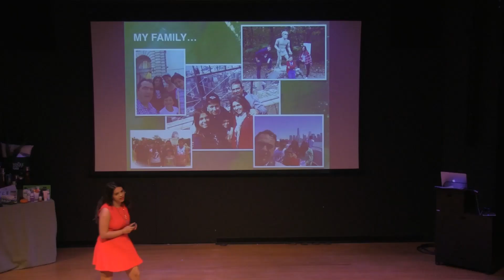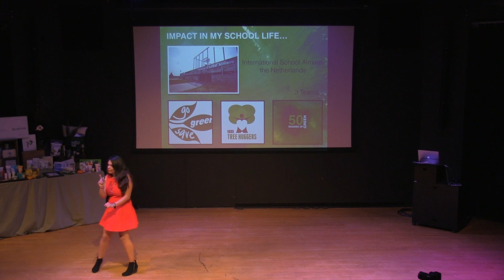PGC 2015 Finals - Nefeli Syriopoulou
Project Green Challenge Finalist Nefeli Syriopoulou from Team 50 Shades of Green at International School Almere in Almere, Netherlands. Filmed and edited by Brian Raphael. Additional footage from Kevin Schoenbohm. November 20-22, 2015.